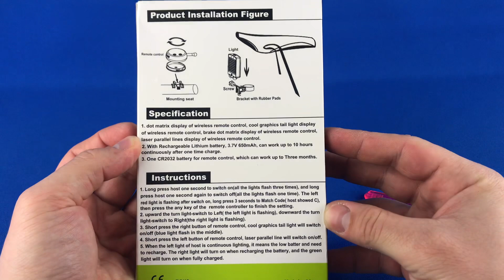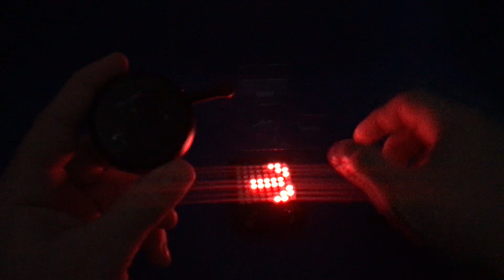✅ 14$ Bicycle Rear Tail Light (wireless) from AliExpress euro app 🔝 Haul Unbox Therapy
try on haul aliexpress unbox therapy alli ekspres Leadbike Wireless Remote 64 LED Laser Bicycle Rear Tail Light USB Rechargeable Bike Cycling Safety Warning Turn Signals Light

You can use this video only with this direct video URL to your website or selling product site. Embeding to websites is allowed. Other use of this video in other videos is prohibited and will be taken as an abuse of rights a will be reported.

For custom unboxing and other suggestions please write me an email.

bike aliexpress light euro llied express coupon españa ali expresse china shopping GET 19$ for your registration on AliExpress!